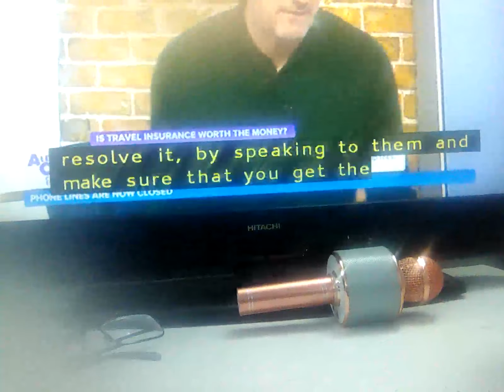19 March 2024